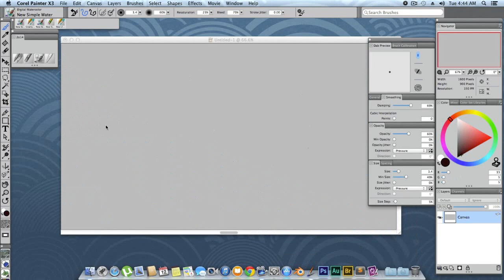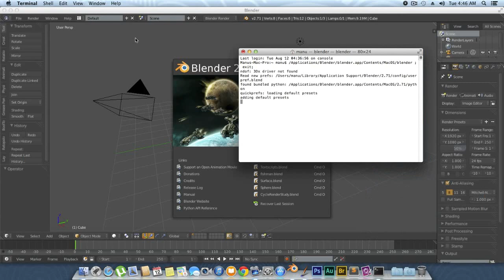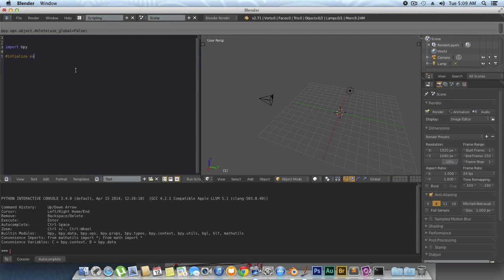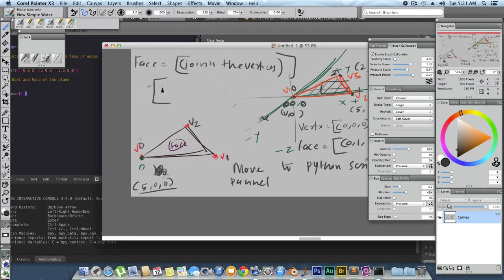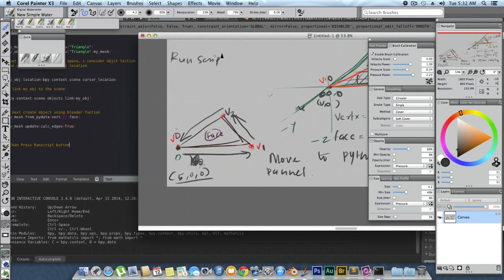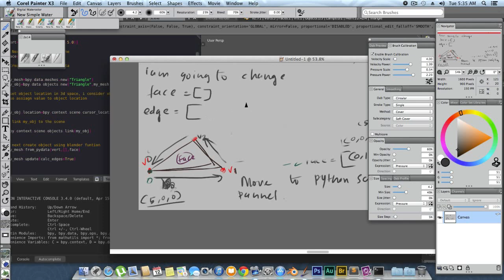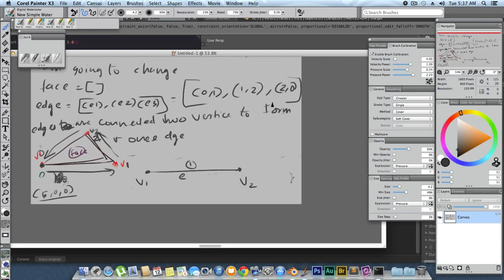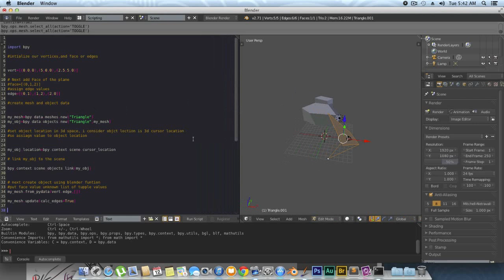How to create a Simple Triangle mesh using python script in Blender 2.71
Create a simple Triangle Plane Using Blender Script Method

Tools:Blender 2.71
OS :Mavericks
Tablet:Wacom Bamboo pen

Photorealistic Rendering

rendering.

Fast Modelling

Realistic Materials

Fast Rigging

Animation toolset

impressive animations.

Blender's animation feature set offers:

    Sound synchronization

Sculpting

Sculpting in Blender includes:

    20 different brush types
    Mirrored sculpting

Full Compositor

The compositor comes with:

    Render-layer support
    Multi-threaded

Amazing Simulations

looking results.

Game Creation

The game engine includes:

    3D spatial audio using OpenAL

Blender 2.65
Blender 2.66
Blender 2.67
Blender 2.68
Blender 2.69
Blender 2.70
Blender 2.71